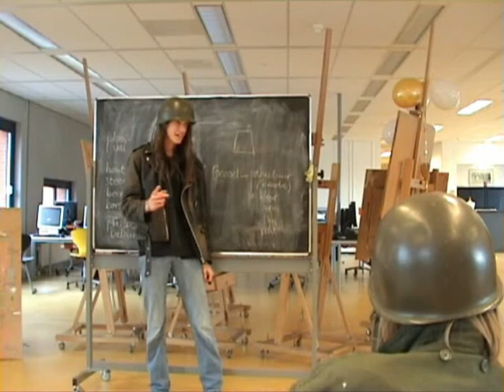Koffie madness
Opdracht voor school, samen gebrouwen met Magic man, Dennis, derrel en ikke...
Maar het boord speelt ook een kleine rol...
Na het kijken van dit filmpje voelt men zich vaak een schiereiland.